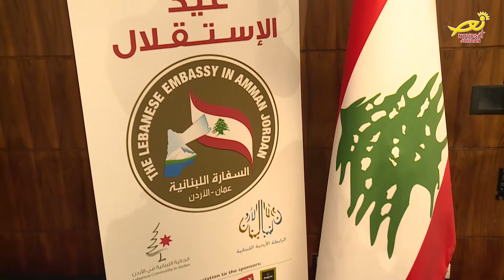نورسات الأردن : أخبار - السفارةُ اللبنانيةُ في عمان تُحيي عيدَ استقلالِ بلادِها 2018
بمناسبةِ الاحتفالاتِ بعيدِ استقلالِ الجمهوريةِ اللبنانية رعت السيدة تريسي شمعون السفيرةُ اللبنانيةُ بعمان الاحتفالَ الذي أقيم بمناسبة الذكرى الخامسةِ والسبعين لاستقلالِ لبنانِ الشقيق ، بحضور عددٍ من صاحباتِ السموِ الأميرات ومسئولينَ ووجهاءَ واعيان ورجالِ دينٍ وأعمال ورؤساءِ الهيئاتِ العربيةِ والأجنبية المعتمدينَ في المملكة والمديرِ الاقليمي لفضائيةِ نورسات الاردن الدكتورة باسمه السمعان وابناءِ الجاليةِ اللبنانية وجمعٍ كبيرٍ من المدعوين ، وفي كلمتها الترحيبية عبّرت السفيرةُ شمعون عن سرورها بخدمتها في سفارةِ بلادها في الاردن ، لما لمستهُ من روابطَ مشتركه بين الشعبين الشقيقين اللبناني والاردني ، كالثقافةِ والنضالِ والتاريخِ العريق ، وقالت إن ارضَ الاردنِ أرضٌ طاهرةٌ ومقدسة لما حملته في جعبةِ تاريخها من حضاراتٍ دينيةٍ عريقة ، وأنّ انفتاحَ البلدين تجاهَ التنوعِ الديني والحضاري يجعلُ من لبنانَ والأردن نموذجينِ في المسامحةِ والعدالةِ والحرية في زمنٍ يتجهُ فيه العالمُ إلى العنفِ والتطرف ، مؤكدةً في كلمتها أنّ لبنانَ والأردن يتشاركان في ظروفِهم الصعبة وفي مواقِفهم الواحدة تجاهَ القضايا المصيريةِ في المنطقة .